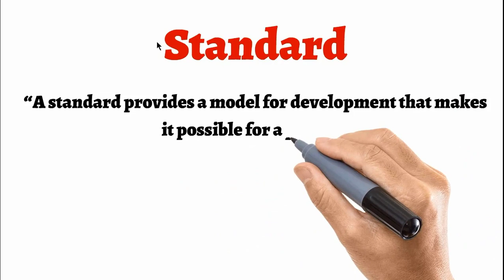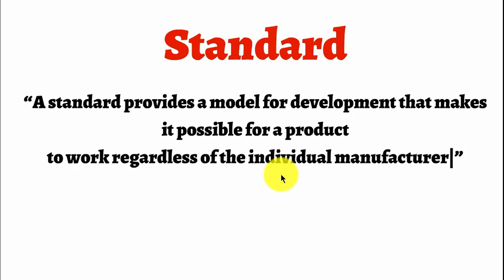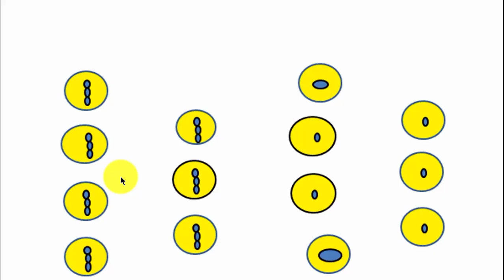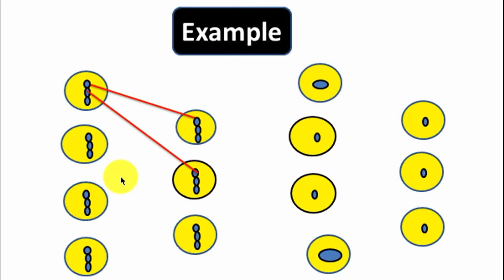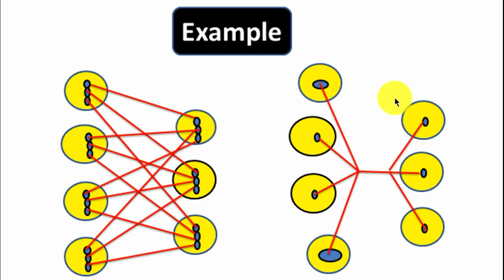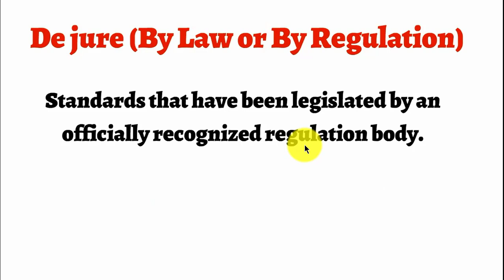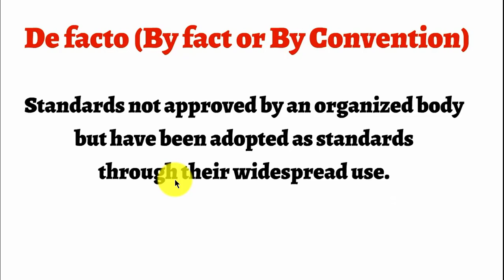Network Standards || De Facto & De Jure Standard || Lecture In Urdu/Hindi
C++ all lectures  are available in my channel playlist "C++ fundamental programming".
links of some c++ video: